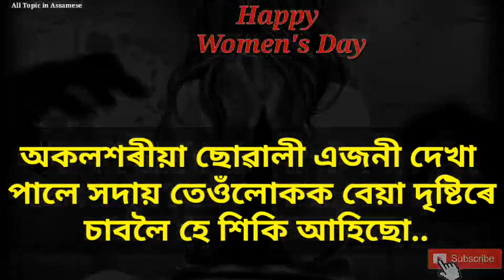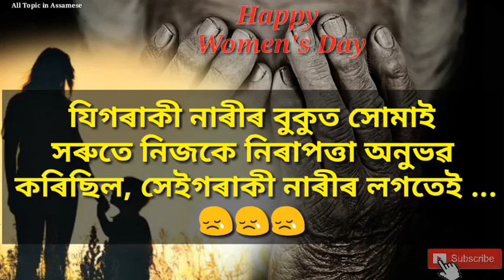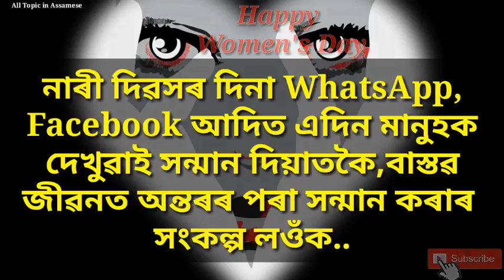Women day special Video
Happy women day